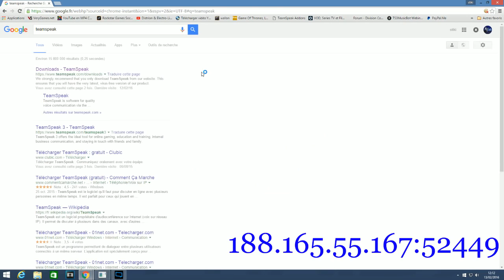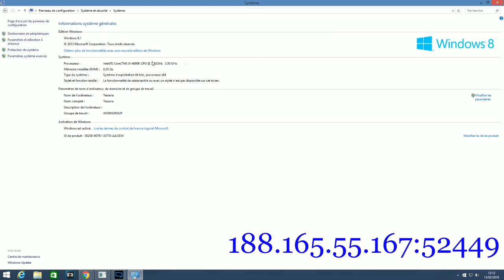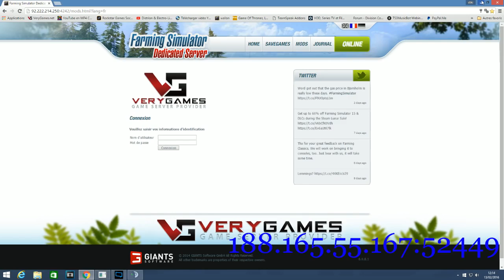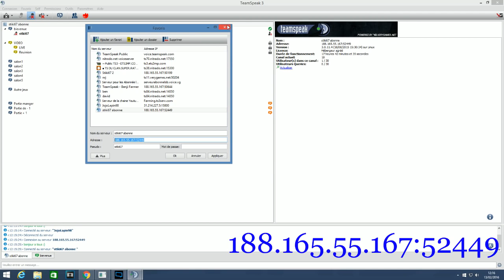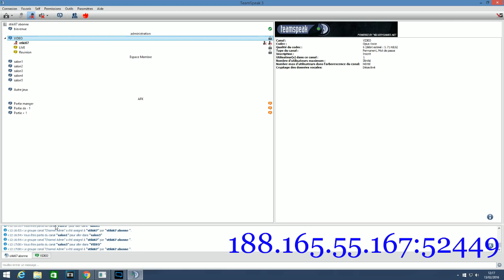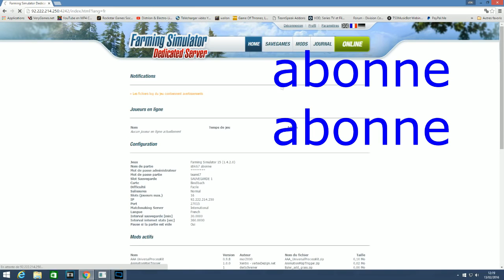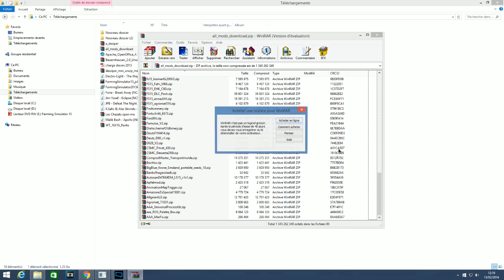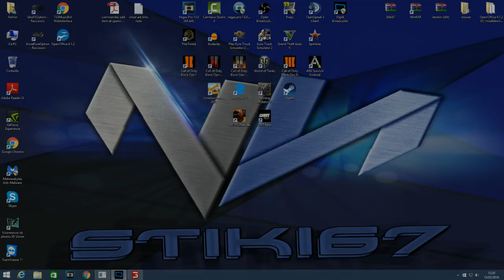ouverture su serveur abonné + tuto instlater mods et ts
lien pour télécharger le ts: lien pour rejoindre le TS: 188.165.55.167:52449 lien pour les mods: .

voici ma chaîne 100% simulation sur plein de jeux mais surtout sur farming simulator 15 j'esper mais vidéo vous plaira si il y a un problème envoie moi un .

Et yo tout le monde c'est NinjaLog et aujourd'hui on se retrouve pour vous annoncer l'ouverture de mon TeamSpeak abonnés ! Ip TeamSpeak abonnés .

Enfin ! Je vais pouvoir parler avec vous ! CLIQUE POUR REJOINDRE ! : Tu veux être recruter ? alors télécharge Discord .